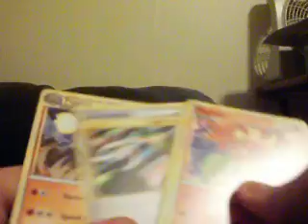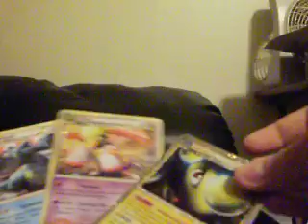1st Place Pack Openings